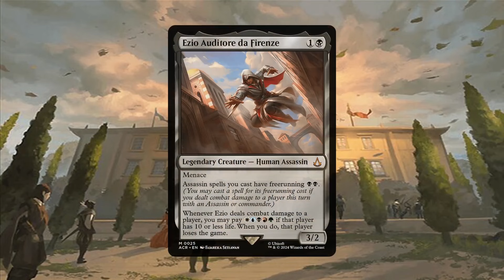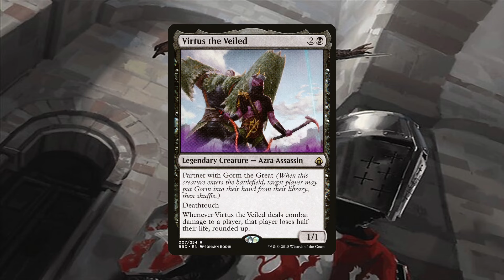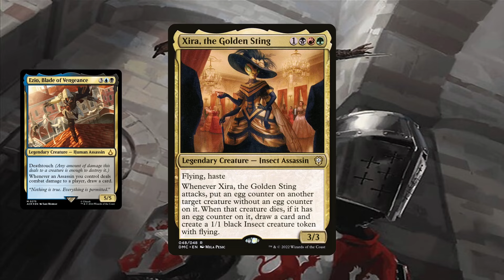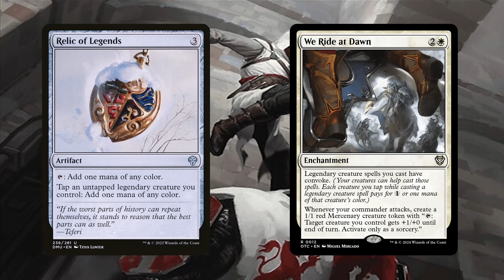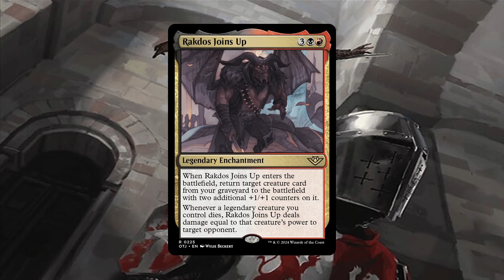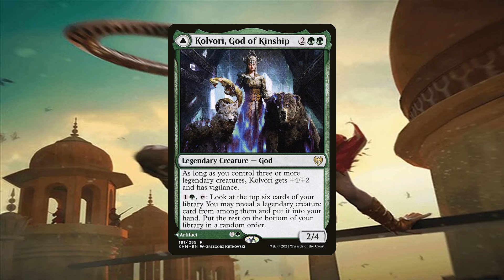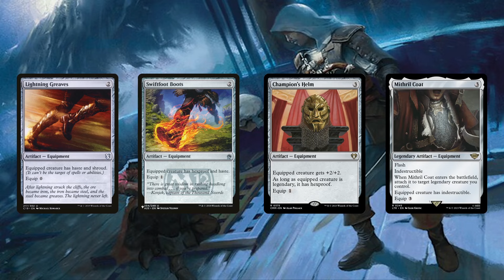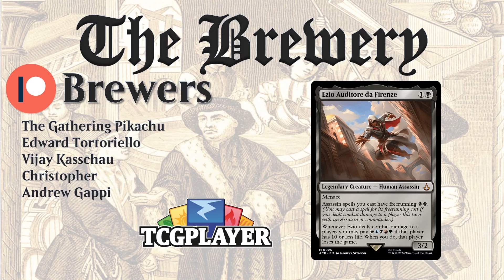Ezio Auditore da Firenze | Assassins / Historic - The Brewery [S12E03]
While I could've gone the purely assassin route, I decided to also focus heavily on historic synergies. How would you build 5C Ezio?